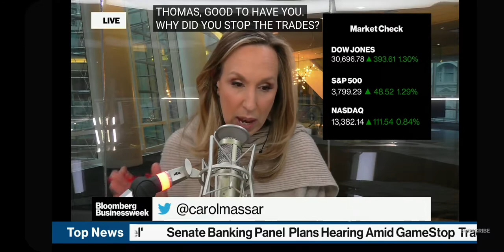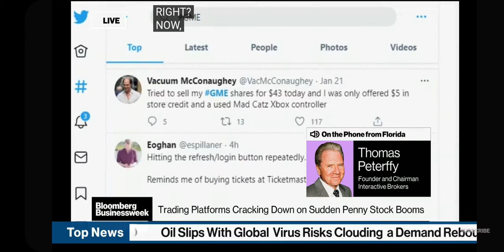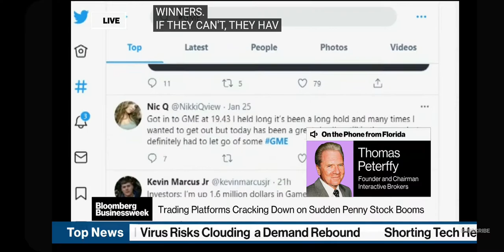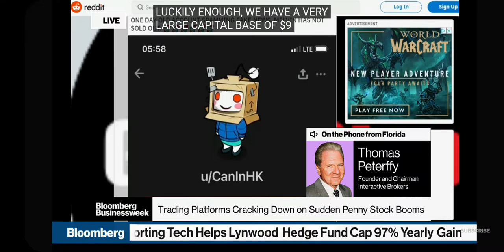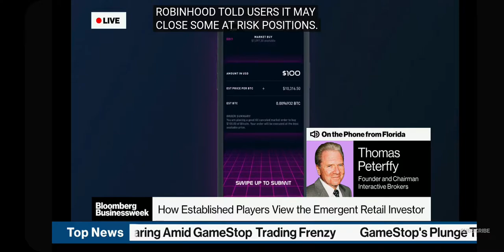Thomas Peterffy The Market Manipulator Full Interview